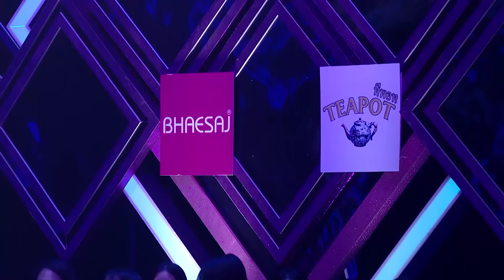EP.6 | ลูกทุ่งไอดอล | รอบท้าชิง | 13 เม.ย. 62 [FULL]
เส้นทางสู่การเป็น "ลูกทุ่งไอดอล" เริ่มต้นขึ้นแล้ว!!
🔥 🎤ใกล้ถึงโค้งสุดท้ายแล้วกับรอบท้าชิง ไม่มีใครยอมใคร
ใครจะเข้ารอบ ใครจะต้องยอมรับความผิดหวัง ติดตามชมเลย🔥